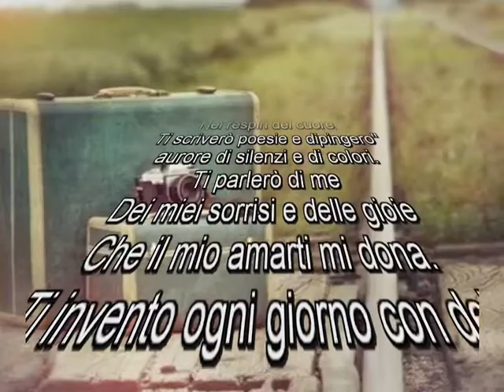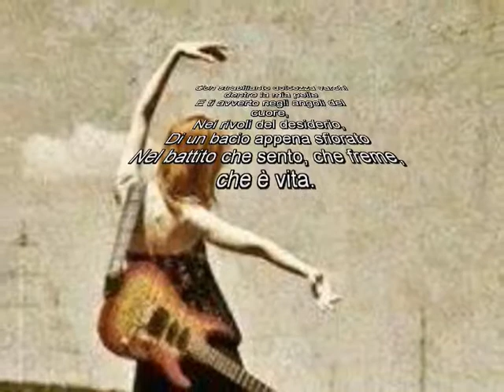Carmensita Espinoza Ho disegnato il mattino